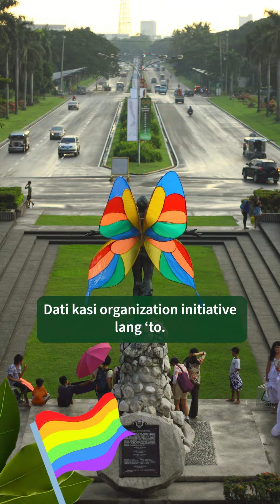KwentongUP: Rodina Singh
Pride Month, PrideMarch, saan nagmula ang mga pagkilos at pagdiriwang na ito? Mahalaga ang papel ng mga matatapang at matatalinong LGBTQIA+ sa kampanya para sa pagkakapantay-pantay ng mga karapatan. Sa UP nabuo ang UP Babaylan, ang unang organisasyon ng mga mag-aaral na LGBTQIA+ sa bansa. Pakinggan ang KwentongUP ni Rodina Singh, alumna ng Babaylan at UP Diliman--at alamin ang kanyang payo sa mga planong mag- UPCAT sa darating na Agosto.

Text by Karl Castro.
Video by Gilliano Salvador.